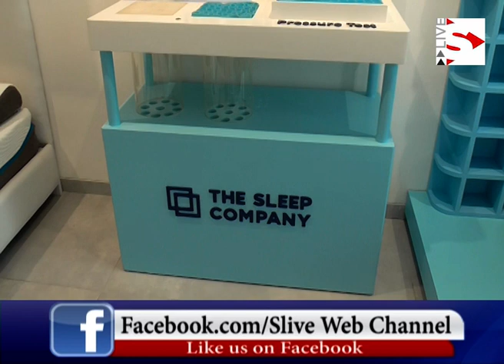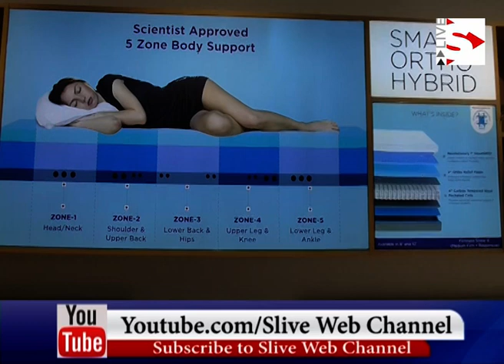ધ સ્લીપ કંપનીએ અમદાવાદમાં બીજા આઉટલેટનો પ્રારંભ કર્યો_- S Live News - Web Chaneel